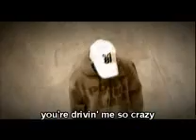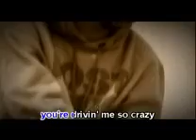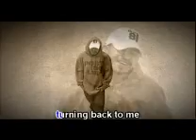Please Don't Leave Me.avi